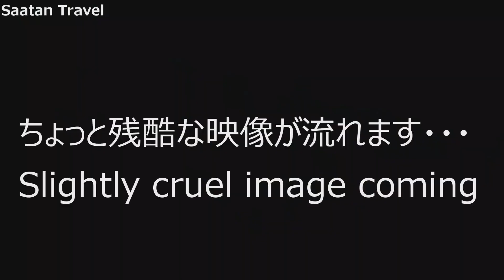#42【ドイ・プイ村】へ①到着まで。レンタルバイクで向かうモン族の村。ちょっと【残酷な映像】があります。Doi Pui Hmong Tribal Village (1) by motorbike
２０１９年１２月に撮影した動画です。
タイ＆ミャンマーの３ヶ月の旅。
ドイ・プイ村というモン族の村へ行きました（その１）。
今回は到着まで。途中ちょっと残酷な映像が流れますのでご了承ください。
【Google map】JN Boxtel (チェンマイでの宿泊先)
【Recommended Videos】おすすめ動画はこちら😊